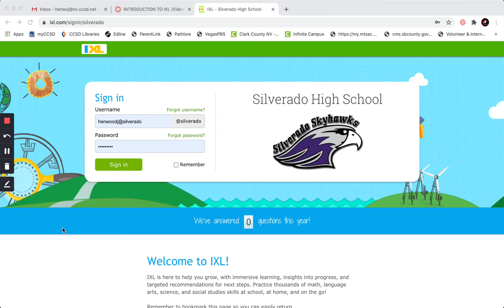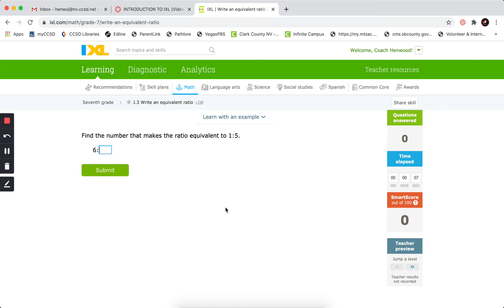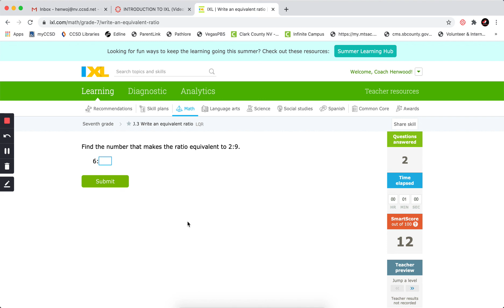IXL Navigation Video